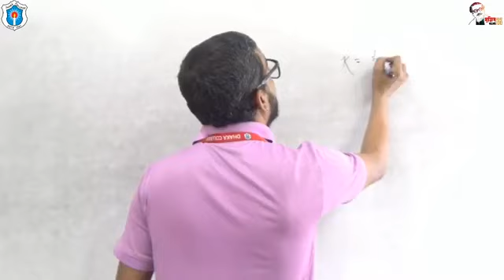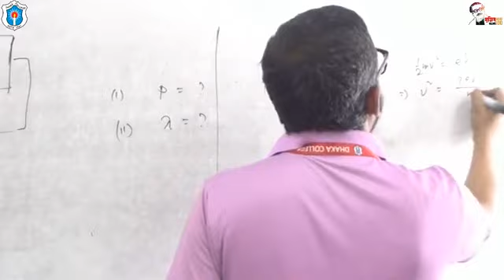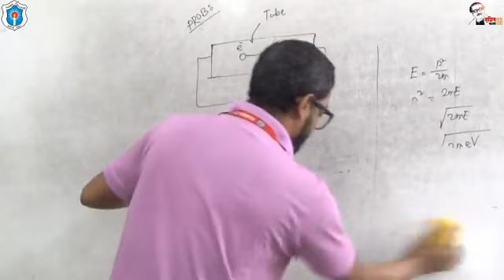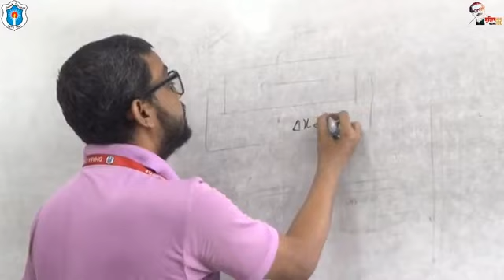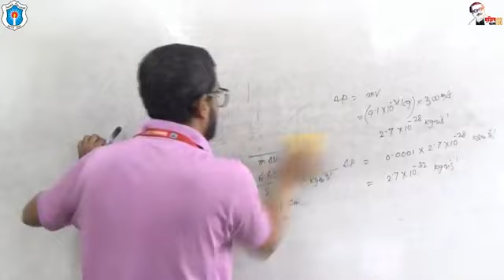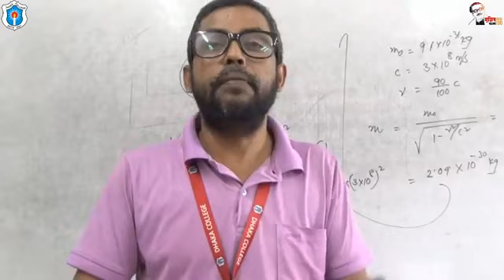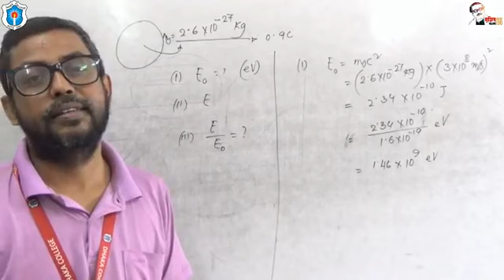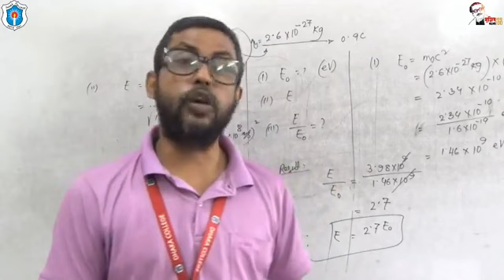বিষয়ঃ Mathematical problems on modern Physics; ড. মোঃ মোমেনুল ইসলাম, সহকারী অধ্যাপক, ঢাকা কলেজLec-27